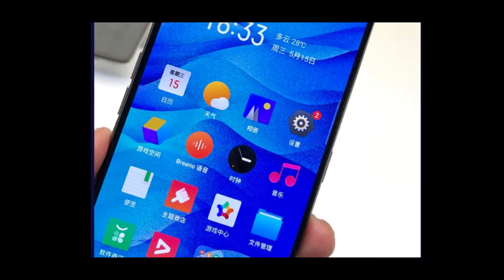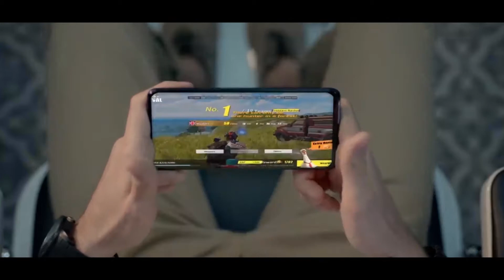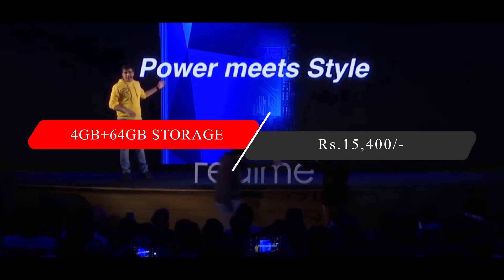Realme X Launch-15000Rs | PopUp Camera | Official Look | Design | Specifications | Price in INDIA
Realme launched its new smartphone Realme X today and Realme X has three variants new Smartphone Realme X Comes With 48MP+5MP Dual Rear Camera, PopUp Selfie Camera, In-display Fingerprint and many more features. Realme X is the BEST SMARTPHONE UNDER 15,000 RS. New Realme X Full View Display with Gorilla Glass 5. Realme X is Best 2019 Smartphone coming from Realme. Realme X Official look, Teaser & EVERYTHING. Best Display, Dual  Camera, New Design More. Realme X launch in China and the starting Price of Realme X is 15,400Rs in China and maybe realme x comes in INDIA soon. Let's Find out Realme X full Specifications, Design, price in India, features, camera.
1.0) Realme X Specifications | Features
1.1) Full HD+ AMOLED Display
1.2) Snapdragon 710
1.3) Dual Rear Camera
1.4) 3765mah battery